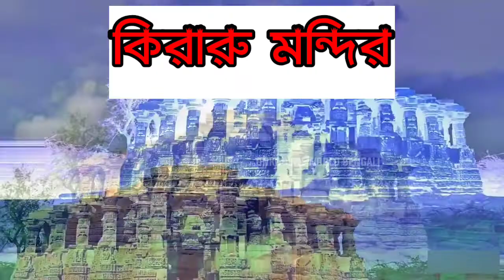ভারতের সবথেকে অভিশপ্ত মন্দির যেখানে মানুষ পাথরে পরিণত হয় | kiradu temple | mayajaal | rohosso